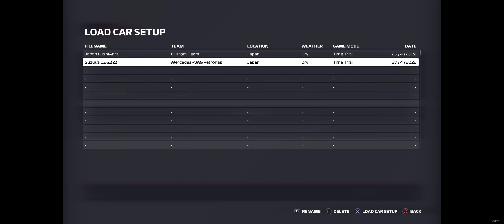F1 2021 Japão 1.30.864